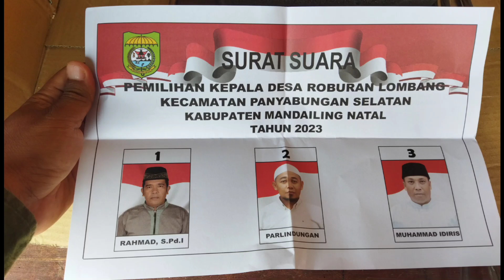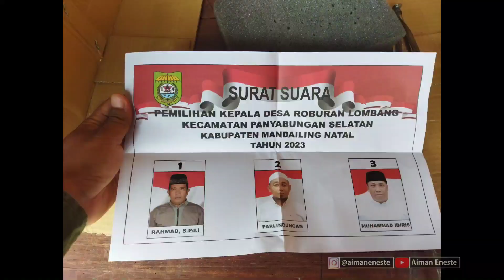Pilkades Serentak Mandailing Natal / Desa Roburan Lombang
Pemilihan Kepala Desa di Roburan Lombang Mandailing Natal